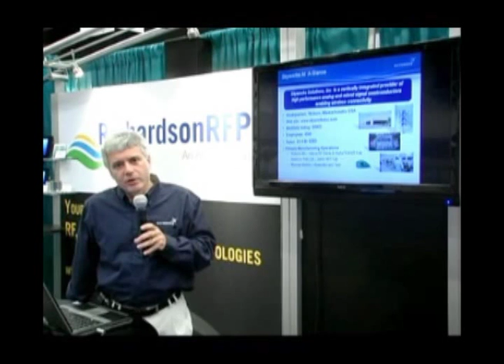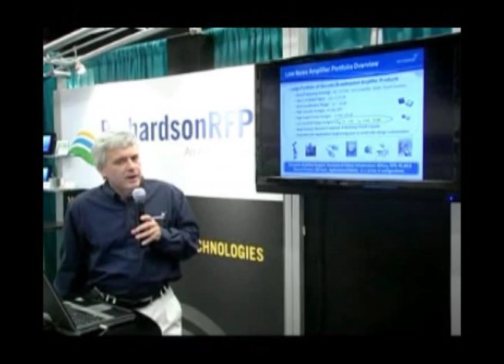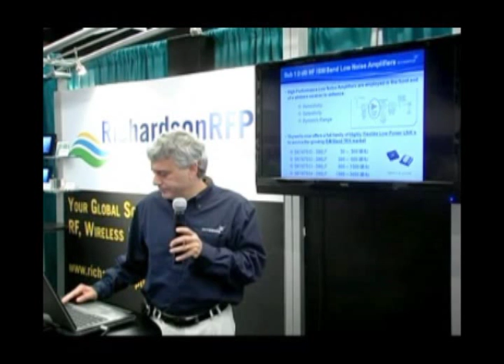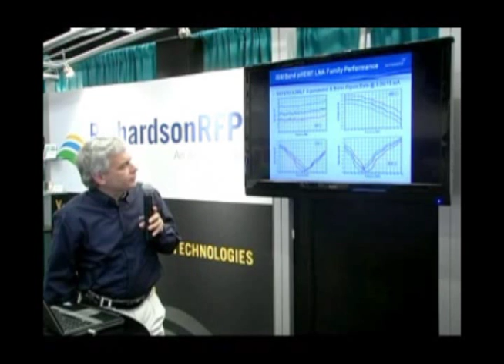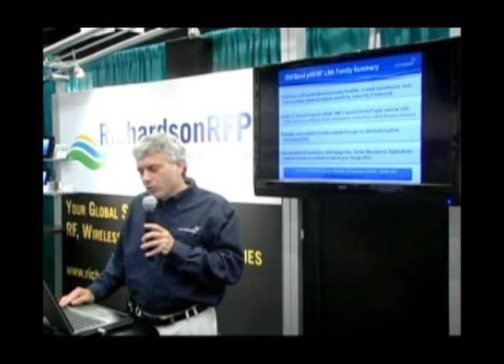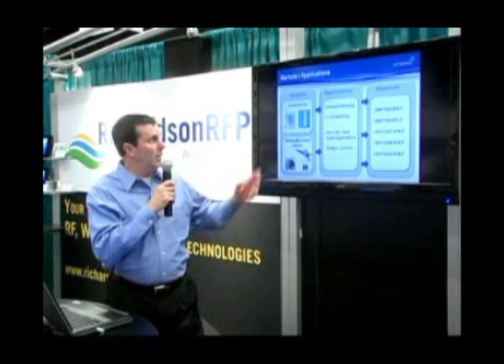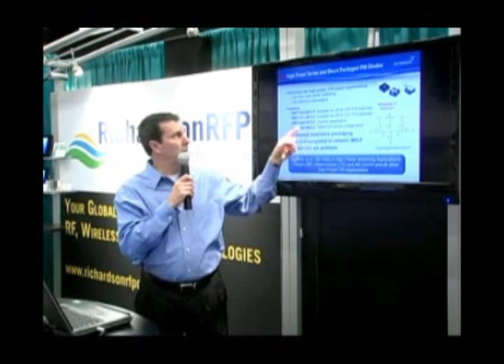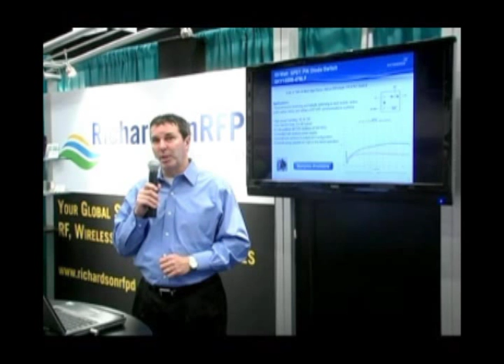New High Power PIN Diode Switches and Low Noise Amplifiers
David Seed and Paul Taylor from Skyworks outline of new series of High Power (50 and 100 Watt) SPDT Switches, as well as both discrete and fully integrated low noise amplifiers, and the demanding performance requirements they serve.  This presentation was given in the Richardson RFPD booth at IMS2012.